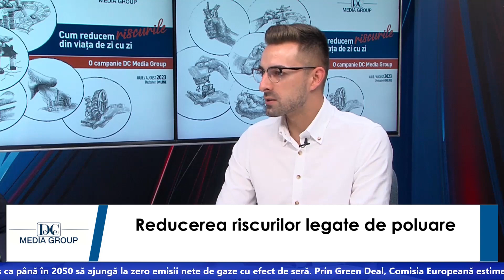Reducerea riscurilor poluării: investiții verzi, metode de îmbunătățire a calității aerului, soluții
DC Media Group, trust din care fac parte DC NEWS, DC NEWS TV, DC Business, Defense România, DC Medical, Stiri Diaspora, Radio DC News, Astrosens, Părinti şi Pitici şi Spectacola, continuă seria de dezbateri ''Cum reducem riscurile din viața de zi cu zi’’.

Marţi, 1 august 2023, transmitem dezbaterea "Reducerea riscurilor legate de poluare: investiții verzi, metode de îmbunătățire a calității aerului, soluțiile oferite de către companii cheie". Vom afla, astfel, opinia specialiștilor din cadrul Campaniei ''Cum reducem riscurile din viața de zi cu zi’’.

Invitaţii sunt:

- Adrian Tănase, Director general BVB

- Florian Marin, reprezentant al României în Consiliul Economic și European

- Mihail Tănase, specialist comunicare Harta reciclării

- Prof. dr. Florin Mihălţan, medic primar pneumolog

- Alex Găvan, activist de mediu

Dezbaterea va fi transmisă marţi, 1 august 2023, de la ora 15:00, pe DC NEWS, DC NEWS TV şi DC Business, dar şi pe Facebook şi Youtube.

Rămâneţi alături de noi.